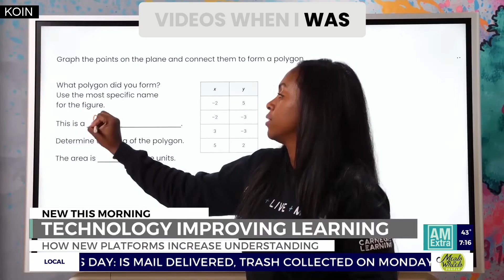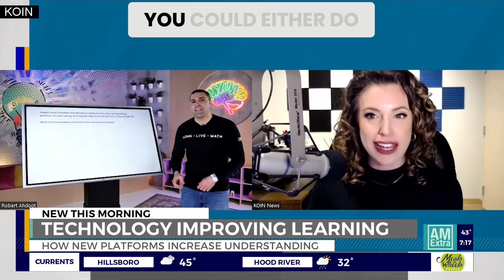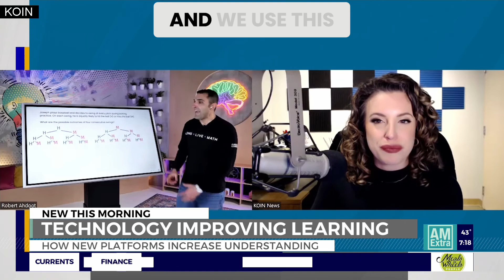Local news story for YayMath.org and MATHstream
A huge milestone on the journey, being featured on local Portland news!